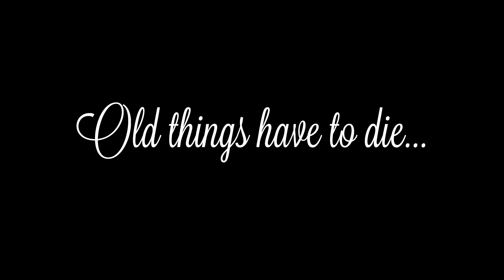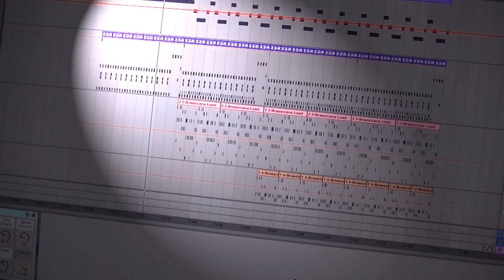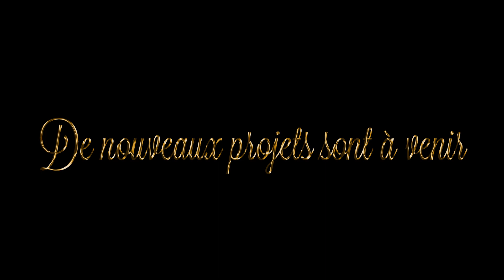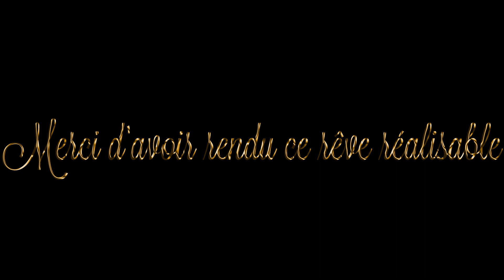2019... UNE NOUVELLE AVENTURE COMMENCE !!!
Nouveau pseudo, nouveau son, album à paraître...
L'année s'annonce pleine de surprises !!!